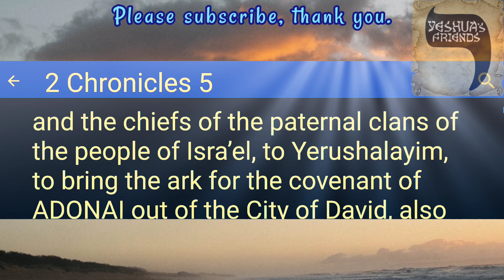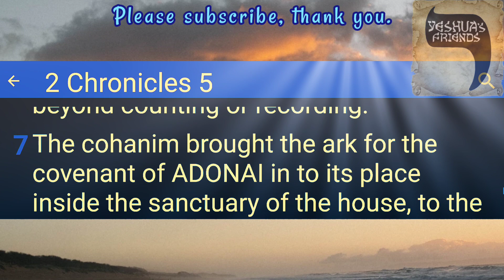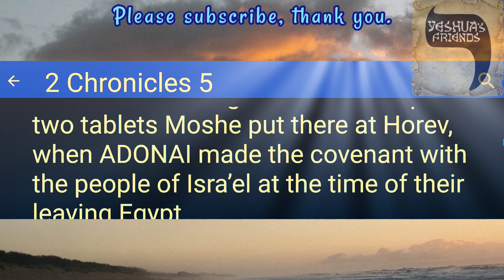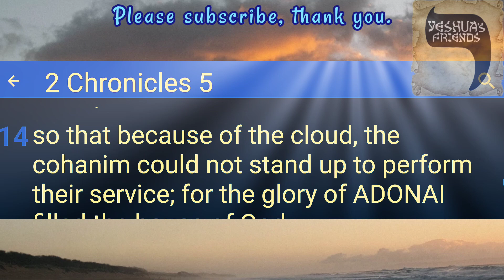Bible Reading on 2nd Chronicles 5 CJB Version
The Ark Is Brought into the Temple, and The Glory of God Fills the Temple